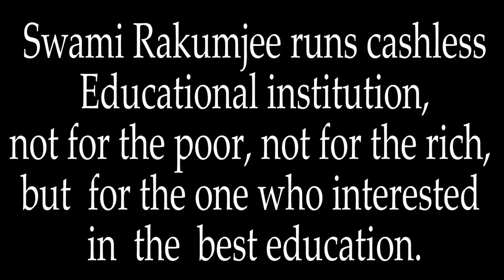Zen story : Gateless Gate - 3 / Gutei's Finger by Swami Rakumjee|1350th SD